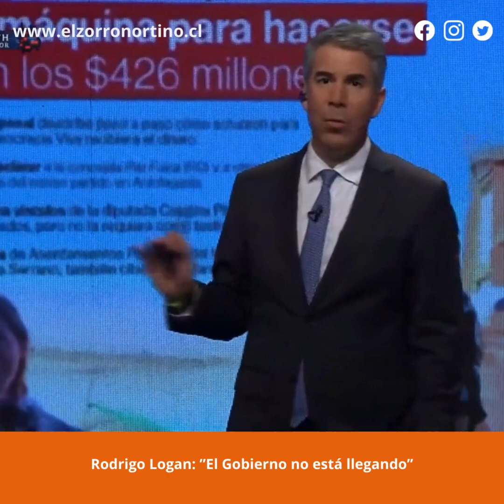Rodrigo Logan: ”El Gobierno no está llegando”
Video de Sin Filtros TV.